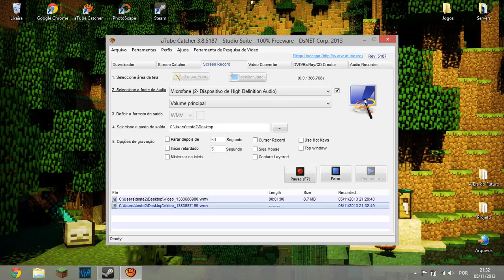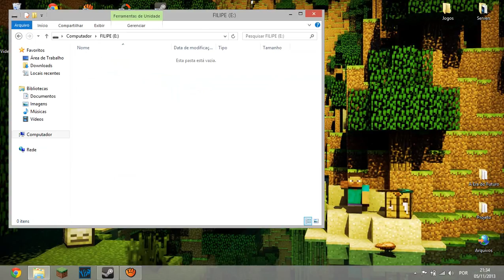Tutorial - Como formatar um Pen Drive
# Social

# Informaçoes